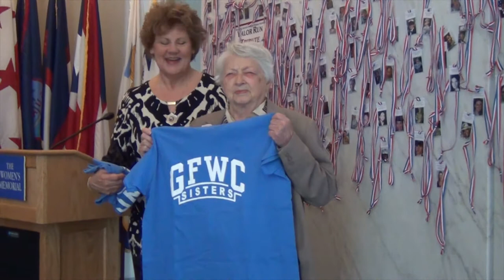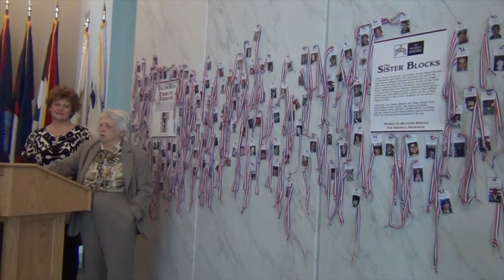GFWC Wreath-Laying and WIMSA Event at Arlington National Cemetery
The GFWC Executive Committee and clubwomen were honored to place a wreath at the Tomb of the Unknowns at Arlington National Cemetery on March 10, 2015. Following the ceremony, an event was held at the Women In Military Service for America Memorial with presentations by GFWC President Babs J. Condon and WIMSA President Brig. Gen. Wilma L. Vaught, USAF, Ret.